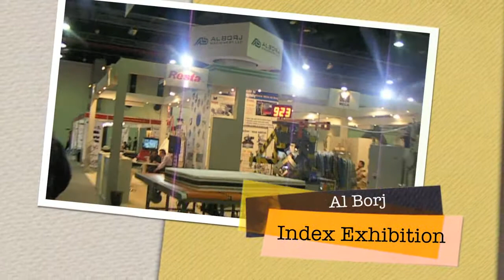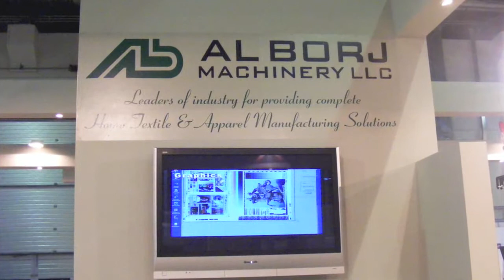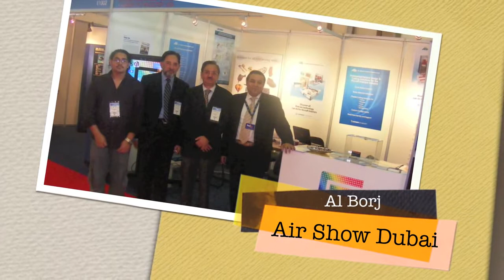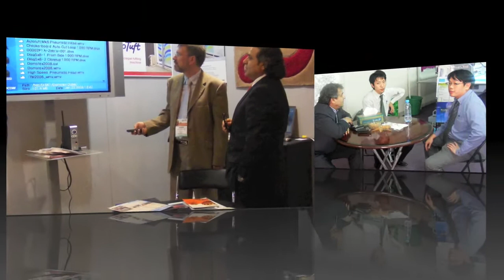Al Borj Machinery LLC 25 years of History from 1987 - 2012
Al Borj Machinery LLC is the pioneer in supplying Apparel machinery, equipment, spare parts, consumables & services to the apparel manufacturing industry in the GCC countries, Jordan & Kenya.

Al Borj Machinery LLC is the pioneer in supplying machinery, equipment, spare parts, consumables, and services to the apparel manufacturing industry in the GCC countries, Jordan and Kenya. With head office in Sharjah, UAE, and branches in Jordan and Kenya, together with a network of dealers and resellers, the company has a well-established customer base in the markets it serves.